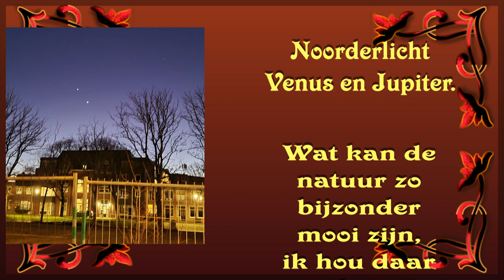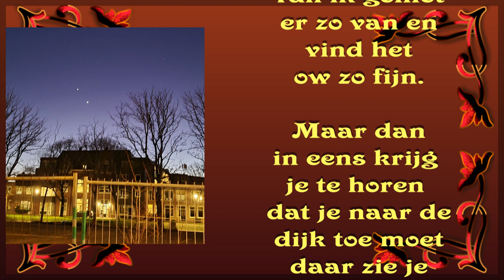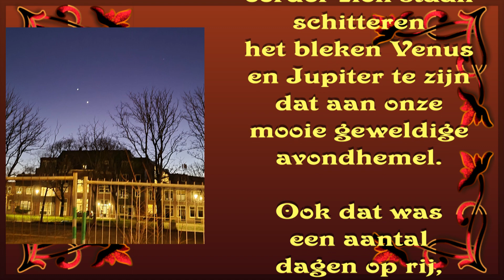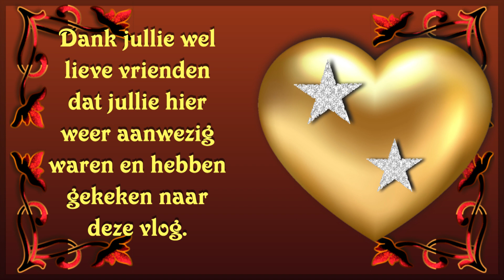ma 27 feb Met de Pasen bezig Noorderlicht Venus en Jupiter dichtbij de aarde #1743